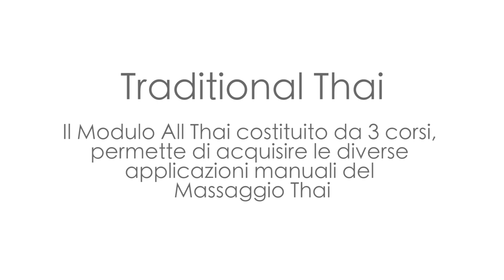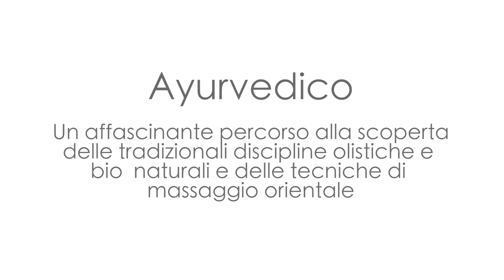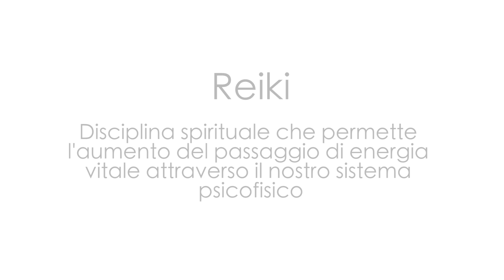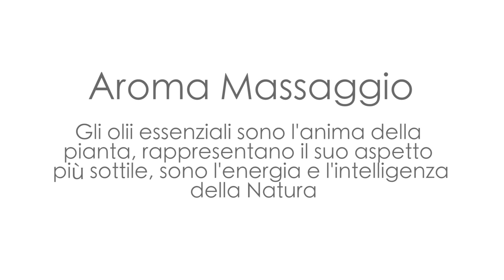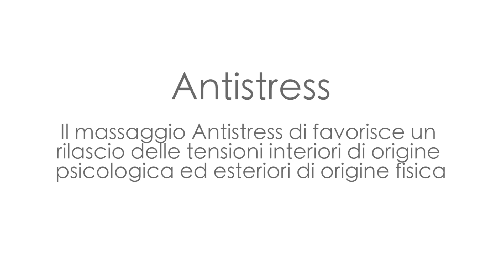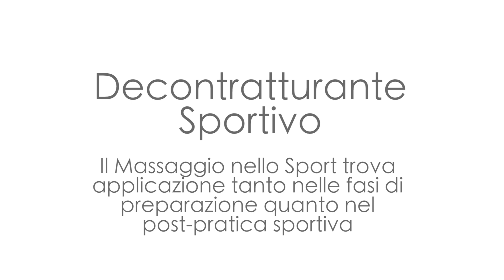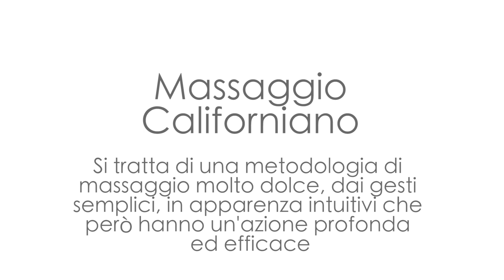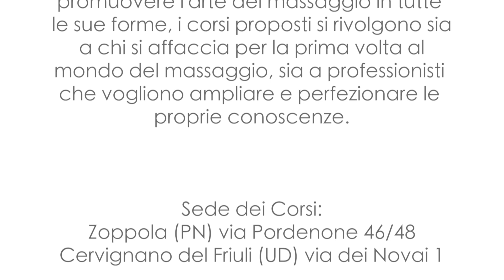scuola italiana massaggi S.I.M.D.O.